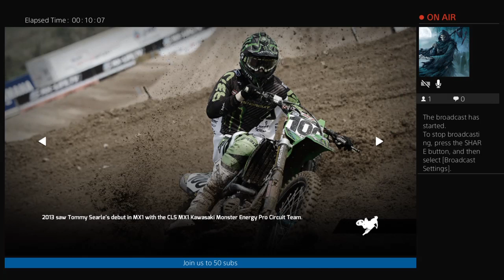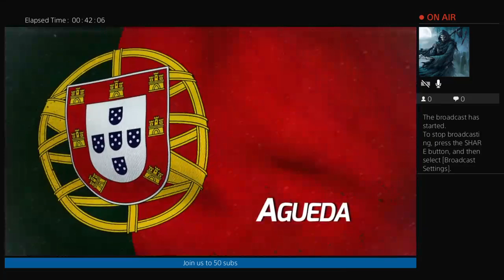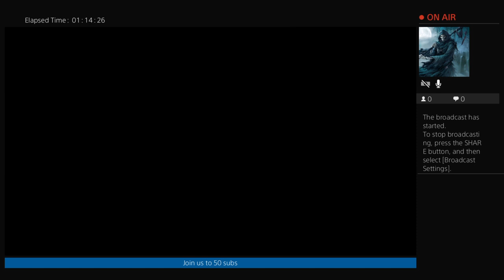Mxgp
Where me and my friends play video games and have fun while we do it by the way we do cause.